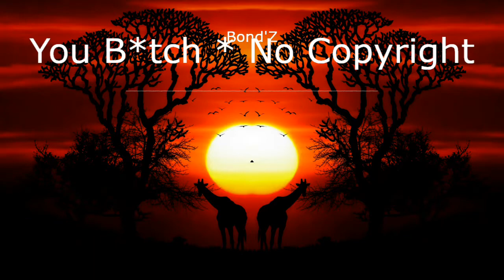🔊Epic FREE🔊 - You B*tch 🎼🎹🔊🤙🏻🎙️📀No Copyright Music💿🎧📻🎵🎶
Autor: Bond'Z
Title: You B*tch * No Copyright
Genre:
Deep house

La mejor música sin copyright disponible para usarla en tus creaciones o simplemente para escucharla.
Todos los días temas nuevos de todas las tipologías: Música ambiental, techno, electrónica, Dance, House, Funk...

The best copyright free music available to use in your creations or just to listen to it.
Every day new songs of all types: Background music, techno, electronic, dance, House, Funk ...

La meilleure musique sans copyright disponible pour utiliser dans vos créations ou tout simplement pour l'écouter.
Chaque jour de nouvelles chansons de tous types: Musique d'ambiance, techno, électronique, Dance, House, Funk ...